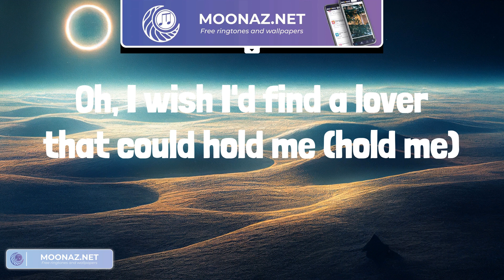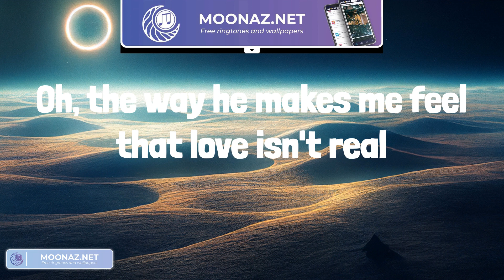Fifty Fifty - Cupid (Lyrics) || David Guetta, Paloma Faith,... (Mix Lyrics)